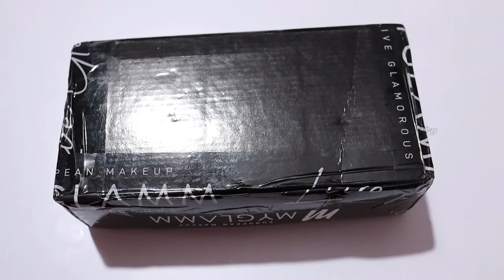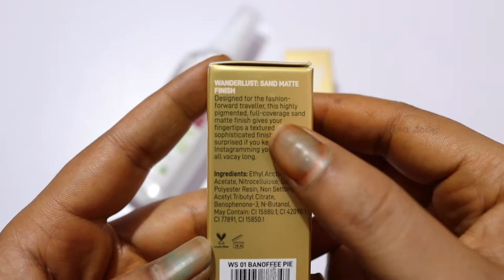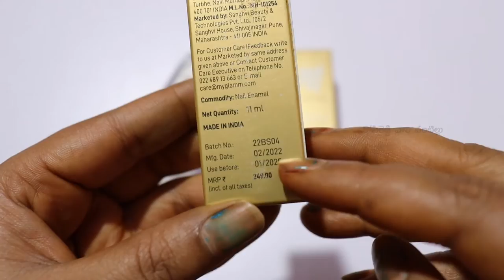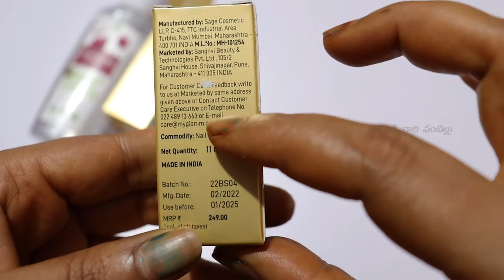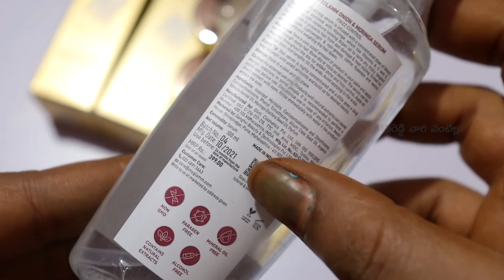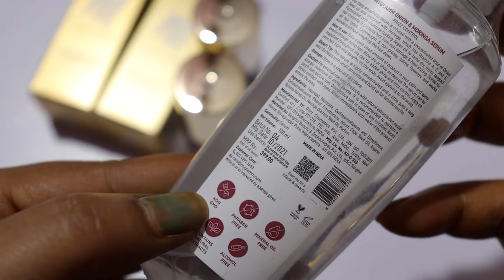WANDERLUST SANDMATTE NAILPOLISH BANOFFEE PIE#RASPBERRY TRIFLE Unboxing&Review Telugu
హాయ్ ఫ్రెండ్స్ ఈ రోజు Free MYGLAMM WANDERLUST SANDMATTE NAILPOLISH BANOFFEE PIE#RASPBERRY TRIFLE || Unboxing & Review || in Telugu || చూద్దాం. ఈ వీడియో మీకు నచ్చినట్లయితే లైక్, షేర్ మరియు ఛానల్ ని సబ్స్క్రయిబ్ చేసుకోండి . ధన్యవాదములు

My Gear:-